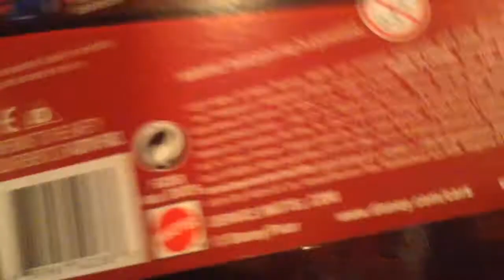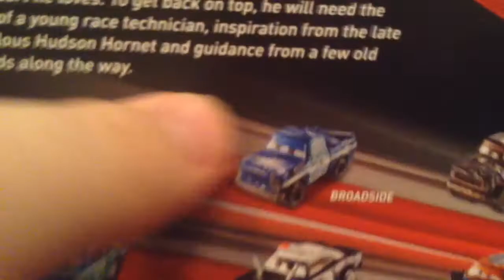Cars 3 Darren Leadfoot review